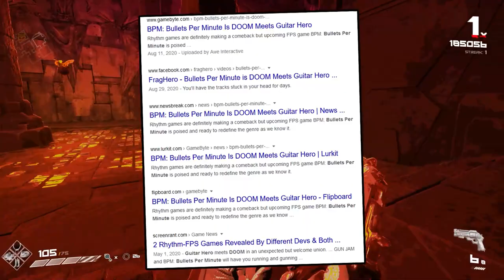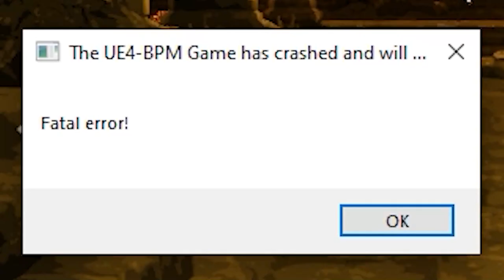BPM: Bullets Per Minute Review - A Missed Opportunity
Limitless potential. Limited result.